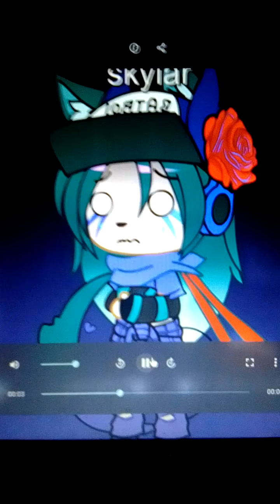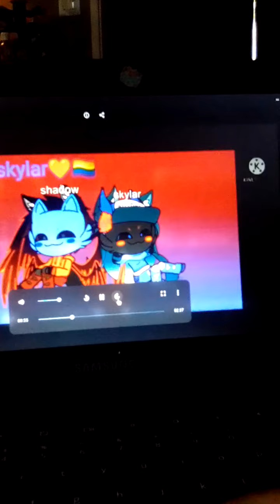i cant upload vids soo im going to show you vid that i cant upload